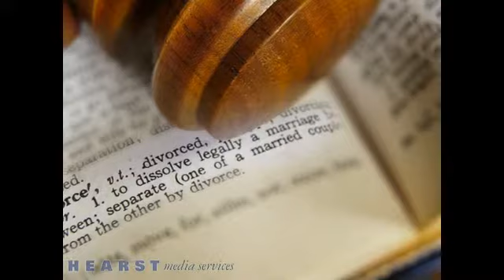Newcomb Law Firm Conneaut OH 44030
The Newcomb Law Firm offers individuals and businesses throughout Ashtabula County with a full range of legal services. Whether you need help with simple real estate transactions, a messy divorce, or a defense for pending criminal charges, you can count on our team to work closely with you to make sure your rights are protected. We are eager to get to work for you, so call to schedule your initial consultation, today!